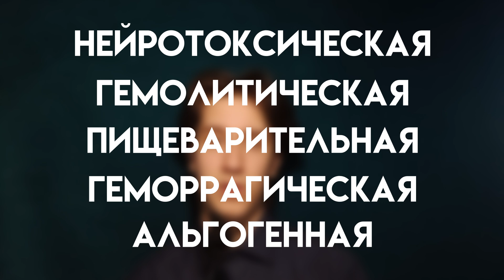САМЫЕ ядовитые муравьи — Pogonomyrmex anzensis | maricopa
В сегодняшнем выпуске будет 2 научных исследования муравьёв рода Pogonomyrmex. Один из них не стал опасным из-за особых условий для жизни, а второй имеет один из самых сильных ядов среди насекомых.
Принимается любая конструктивная критика, пишите её чтобы мы знали что нужно улучшить/исправить. Также, если вы обнаружили фактическую ошибку в видео — напишите таймкод в комментариях с исправлением. О муравьях в целом крайне мало информации, а о необычных тем более, при переводе научных исследований или внедрения их в сценарий видео могли появиться ошибки.
Ссылки:
✉️ Написать в Telegram (это мой настоящий открытый аккаунт, он доступен любому человеку в любое время)
Эпизоды:
0:00 - Вступление
0:25 - Pogonomyrmex anzensis
3:54 - Pogonomyrmex maricopa
6:56 - Концовка
❓ Почему канал называется mag ameisen? Все просто, mag ameisen в переводе с немецкого — любить муравьев.